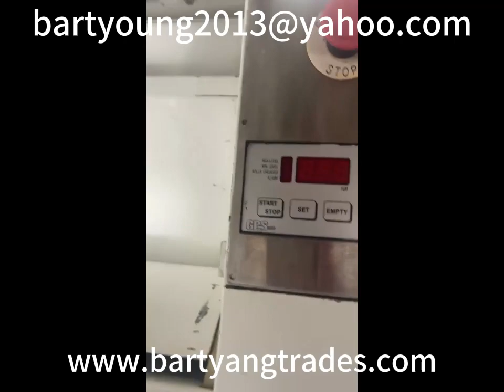1997 European Sangati ROE/A Roller Mills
Used 1997 Italian Sangati ROE/A roller mills. All of these machines were manufactured in Italy. All of good condition and have been thoroughly cleaned. If you prefer used European machines, here is your chance.

Supplier Information:
Company Name: Bart Importing And Exporting Limited.
Contact Person: Bart Yang.

Buhler Airlock: USD300-USD350/pc.
Buhler Flow Scale: USD5000-USD5500/pc.
Buhler Flow Balancer: USD1500-USD2000/pc.
Buhler Impact Detacher: USD1500-USD2000/pc.
Buhler PLC control Unit Cabine: USD5000/set.
Buhler MQRF46/200: USD11500-USD13000/pc.
Buhler MKLA Bran Finisher: USD5000-USD6000/pc.
Sangati Purifer: USD8000-USD10000/pc.
Place of Shipment: Shanghai Port, China
Delivery Time: Confirmed by Ordering Quantity.
Packing Item: Wooden Box or wooden sticks.